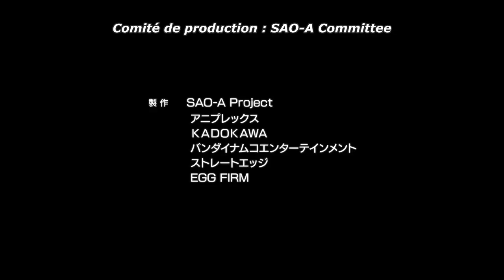Sword Art Online : Alicization War Of Underworld opening BUT with op song of Sao game Rising Steel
Not gonna lie, it fit better than the original opening, since the opening came out i like very much than Resolution :/